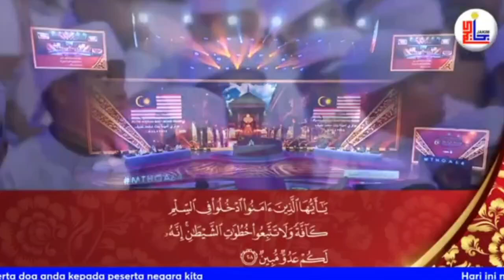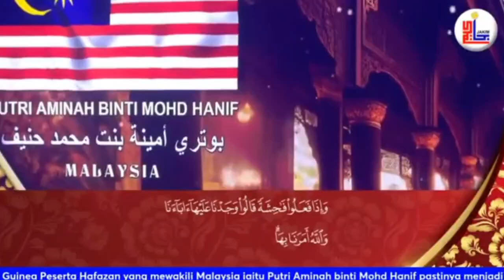TEMPAT KEDUA HAFAZAN PEREMPUAN